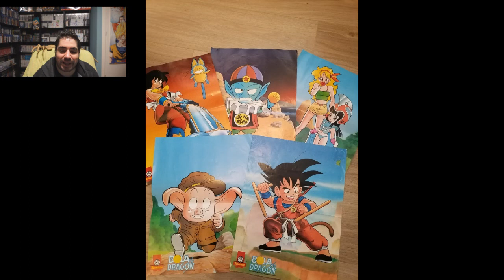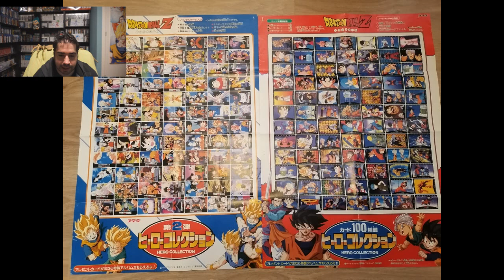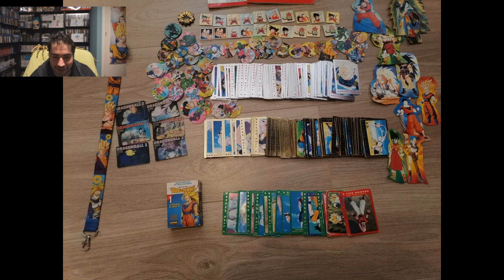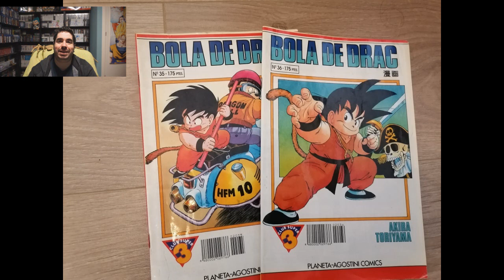DRAGON BALL - LAS COLECCIONES DE LOS SUSCRIPTORES | COLECCIÓN DE SAYANZ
Muchas gracias a SAYANZ, por compartir con nosotros su colección de DRAGON BALL!!!

Como ya sabéis, esta sección del canal es para que, entre todos, compartamos nuestras colecciones, y por ello, estáis invitados a participar!!!

COMO PARTICIPAR:
SI os animáis a participar en esta sección podéis hacerlo de diferentes formas:

Recordad que podéis mandar vuestra colección sin importar si es de Dragon Ball o de cualquier otra temática!!

PSN: Chimoxs
XBOX: YorsZ